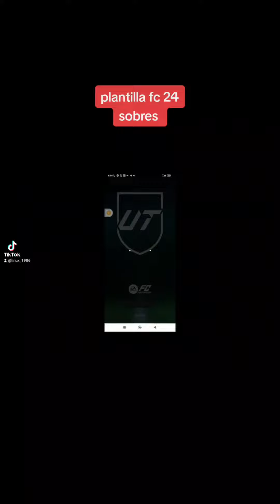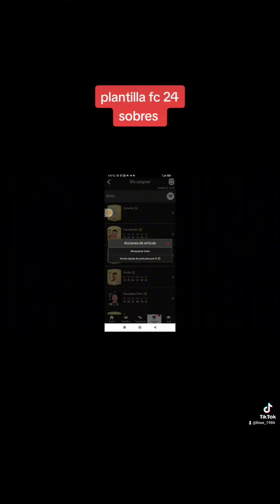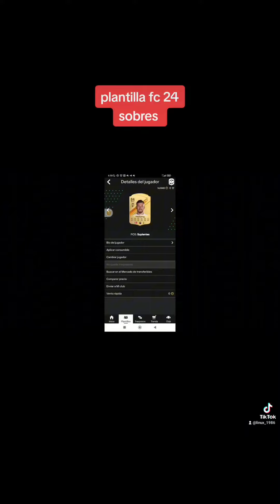sobres y ver la plantilla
Video de Linux_1986